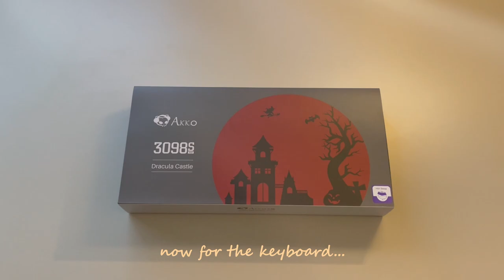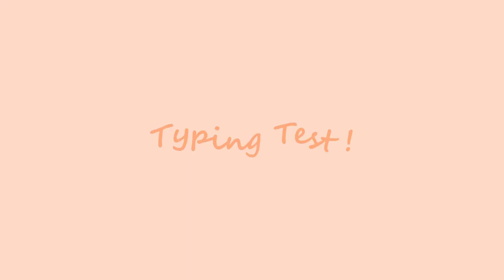Akko Dracula Castle 3098S (CS Jelly Pink) | Unboxing and Typing Test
i (barely) survived another semester of university so i got a new keyboard